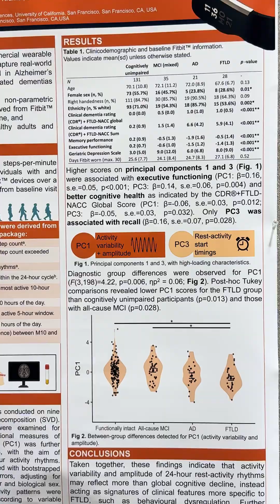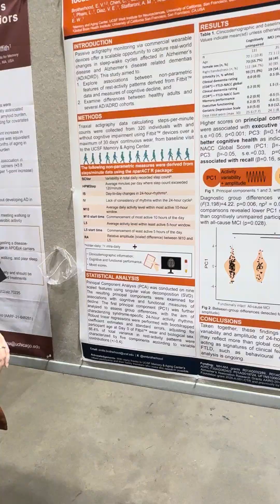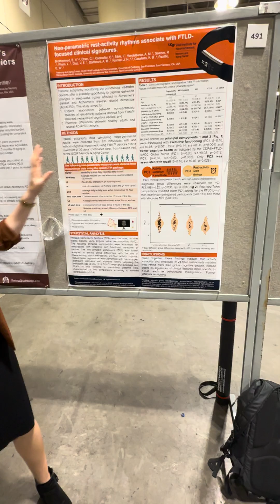Using Everyday Tech in Dementia Studies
Emilie Brotherhood from UCL and the UCSF Weill Institute for Neurosciences takes the Dementia Researcher AAIC25 Research in a Short Challenge, talking about her and her colleagues work which explores how rest-activity rhythms measured with wearable devices can identify FTLD-related clinical signatures.